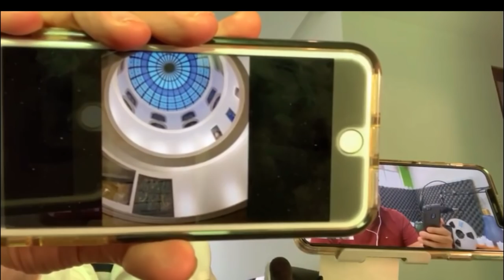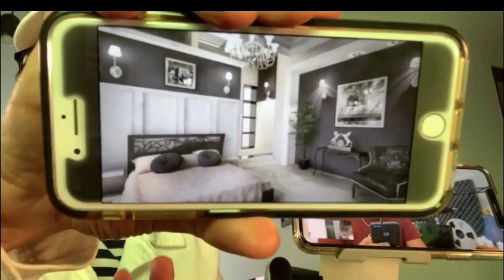CONOCE EL HOTEL DEL BUKI EN MORELIA MICHOACAN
Te presentamos imágenes del hotel que recientemente construyo Marco Antonio Solis "El Buki" y que esta listo para abrir sus puertas una vez que pase la actual contingencia.